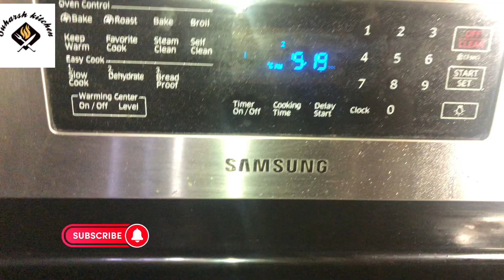2022 లో నేను చేసిన చివరి వంటలు || special recipes for special day ❤️@Suharshfamilyincanada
How to make cake,
Cake recipe in telugu,
How to make cake in telugu,
Cake recipe ,